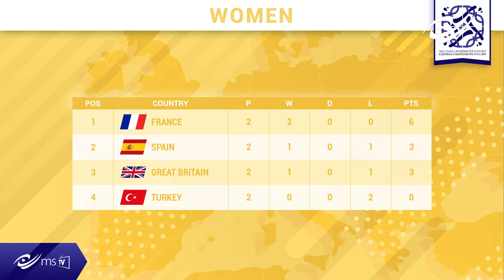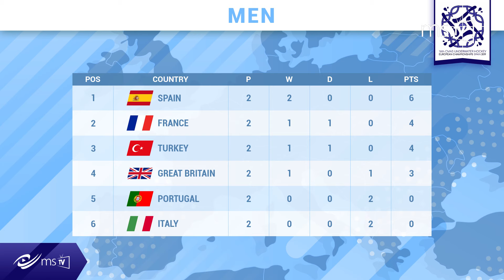UWH CASTELLON 2019 : Day #3 "Let's GO"